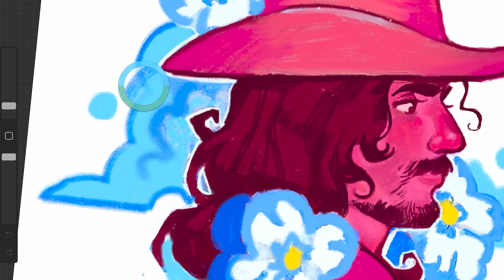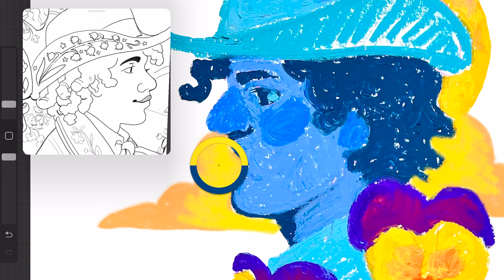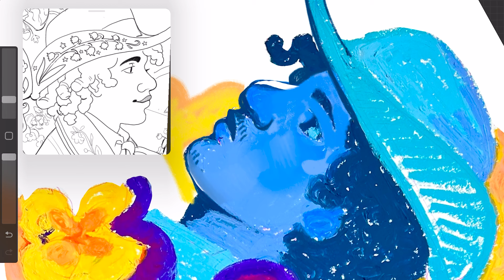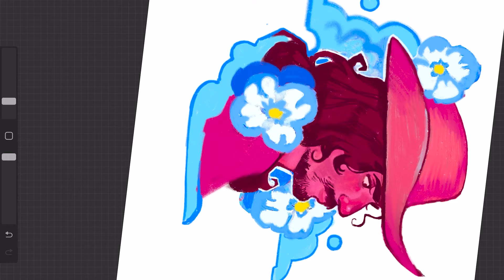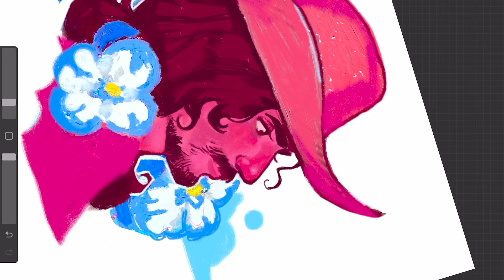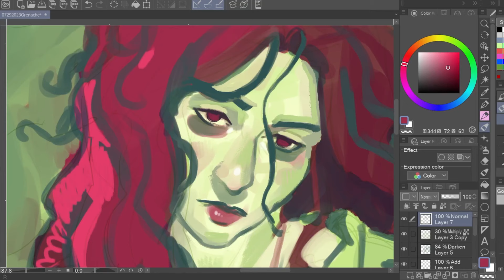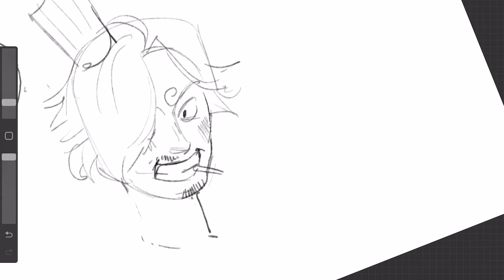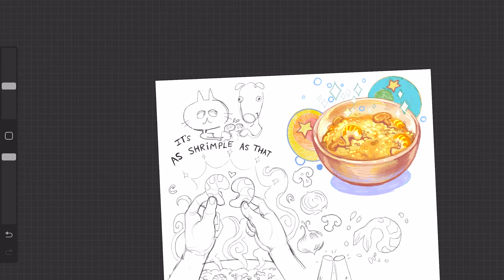big art session and small updates ✿ draw with me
✿Gouache Paint: Holbien Acryla Gouache
✿Acrylic Paint: Golden Heavy Body Acrylics

In this video I will be working on some Cowboy Artwork, character designing in my sketchbook, and drawing and painting some shrimps! I have a lot of different projects I’m starting, continuing, and hopefully finishing so this video is a little taste of everything going on in my studio these days. I also talk about some updates regarding this channel, my shop, Instagram, and how I am feeling about my skills as an artist.

Equipment
✿Camera: iPhone 13 Pro and Canon EOS Rebel 15

10 AM - Lud and Schlatts  Musical Emporium Conducted by

TIMESTAMPS:
0:16 Bill and Saul Digital Portraits
1:58 Why character sheets are so important
4:46 Professional Looking Artwork- How can I achieve this?
5:21 Importance of Likenss in Character Work
5:50 YouTube Update-Will I continue my 2 video per week schedule?
13:46 Shop Updates and Making Products
15:52 Acrylic Painting Update
18:11 Instagram Monetization Update + Posting more Reels
20:42 Cooking and Painting Shrimp Risotto
24:39 Art Goals Update- Taking Online Classes and producing more “polished” work
26:05 Struggling with Comparison